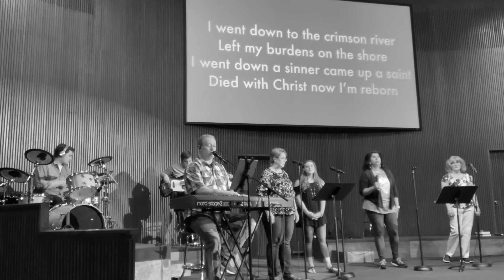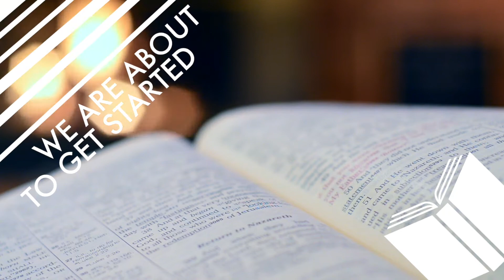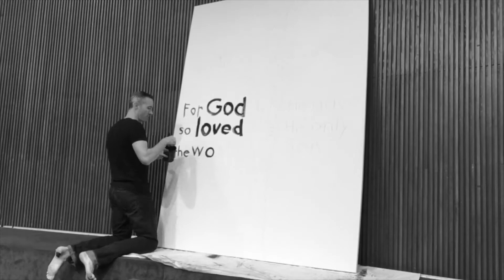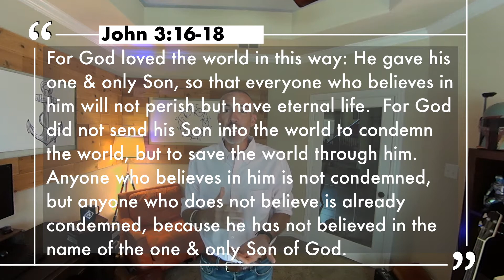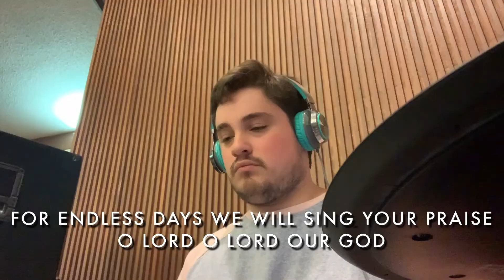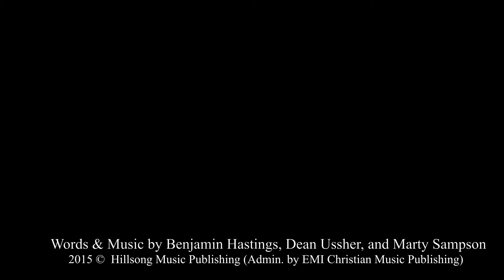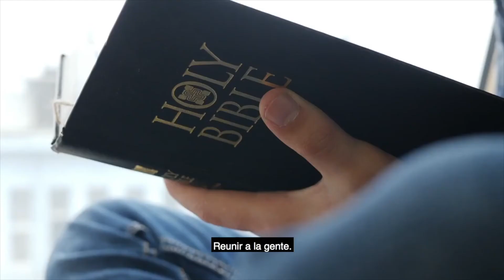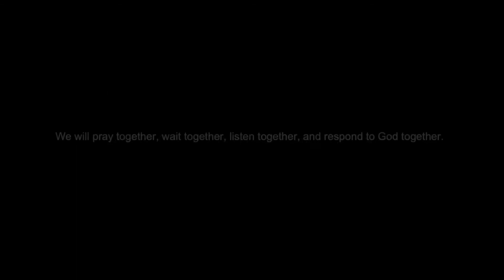Story 26 - Jesus is the Son of God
Story 26 - Jesus is the Son of God (John 3:16)
1. Which of Shad’s illustrations resonated with you (the gift, being stuck, the step, etc)?
2. When you think about the best gift you have ever received, what is the first thing that
pops into your mind?

Engage & Apply
1. God so loved the world that he gave his one and only Son..
• Under what circumstances would a person help someone by getting up and going directly to them?
• What is your own response to how God chooses to help you?
2. ..that whoever believes in him..
• What is the relationship of belief to one’s mind, will/behavior, and heart?
• What do you believe you have surrendered to God but know deep inside that
you have not really fully let go?
3. ..shall not perish..
• What is the difference between viewing “perishing” not just as “dying and going to hell” but as “a slow drift away from God’s purpose and plan for your life”?
• Share about a time when you experienced sin as “taking your farther than you wanted to go; making you stay where you don’t want to stay; or making you pay more than you wanted to pay.”
• If there an area of your life where your eyes are better adjusted to darkness than the light of hope, honesty, or peace, who is a safe person to whom you can confess AND get encouragement to come closer to light?
4. ..but have eternal life.
• Looking back on this past week, do you have more hours and days where you
are drifting away from God or drawing near to God?
• What is a regular practice or relationship in your life that helps you to “look
more like” God each day? And if you don’t have one, what is one that you would be eager to begin?

Pray
Jesus, we confess that we are not everything we ought to be, but we are thankful that also are not who we used to be. We are grateful that you are working on us. Amen.

Going Deeper
Meditate on John 3:16 this week.
• Day 1: Memorize the verse
• Day 2: Reflect on GAVE – what has God given to you?
• Day 3: Reflect on BELIEVE – what do you believe?
• Day 4: Reflect on PERISH – what areas of your life are perishing?
• Day 5: Reflect on EVERLASTING LIFE – what do you do each day to experience
everlasting life?
• Day 6: With whom can you share what you have learned this week?

Next Steps
• Do you have questions about the good news of the Gospel?